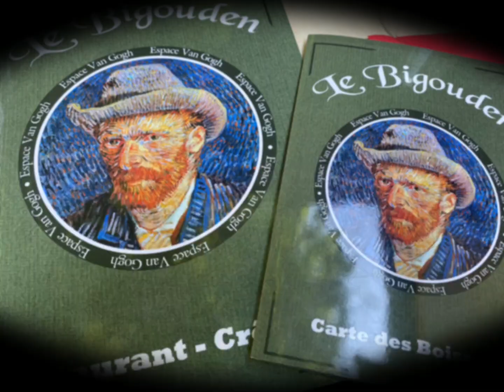Motorradtour 2022 Juli - 24 Tage Schweiz, Frankreich, Spanien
Hier eine kurze kleine Zusammenfassung meiner Tour mit den Highlights